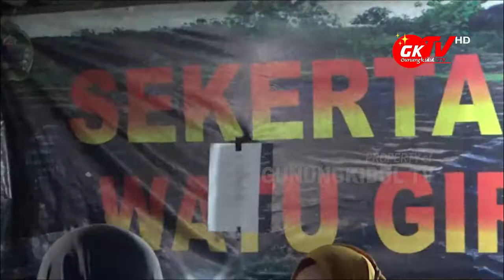FESTIVAL WATU GIRING UPAYA KKN UNY DAN POKDARWIS REBRANDING WISATA DI SEMANU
Gunungkidul TV - KKN Universitas Negeri Yogyakarta bersama Kelompok Sadar Wisata Watu Giring Padukuhan Jelok Kalurahan Pacarejo, Semanu adakan Festival Watu Giring. Festival ini merupakan salah satu kegiatan bersama antara mahasiswa KKN UNY dan Pokdarwis Watu Giring untuk merebranding destinasi wisata Watu Giring, yang dimana selama ini obyek wisata ini hanya dapat dinikmati di siang hari dan menjadikan wahana untuk pusat kegiatan belajar masyarakat di Padukuhan Jelok Semanu ini.

Kegiatan yang dilaksanakan di malam hari ini menyuguhkan beberapa kreativitas masyarakat Padukuhan Jelok yang tetap belajar walaupun bencana nasional non alam pandemik Covid-19 ini masih berlangsung, selain itu di kegiatan ini juga mengajak ibu-ibu dan pemuda sub arangtaruna Padukuhan untuk menggerakkan roda ekonomi dengan menyediakan lahan untuk jualan selama kegiatan ini berlangsung.

Jurnalis Video: Annas Nursyifa
Naskah: Wahyu Nughroho
Editor dan Dubber: Immawan M Arif
Lokasi: Obyek Wisata Watu Giring Pacarejo